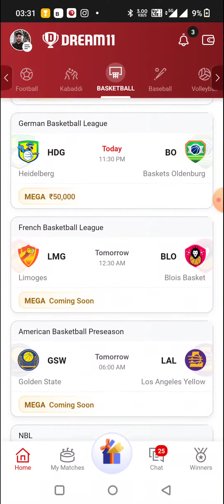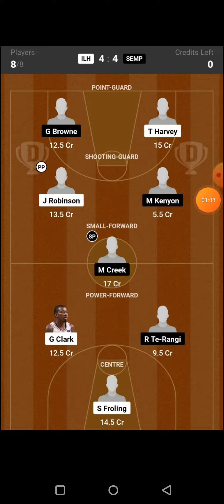MOR vs BUD BASKETBALL DREAM11 TEAM PREDICTION